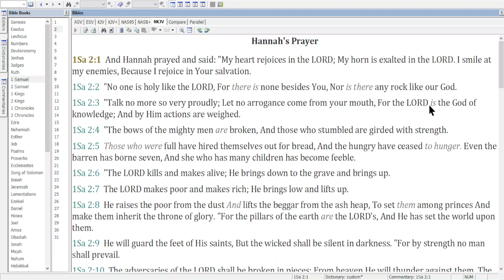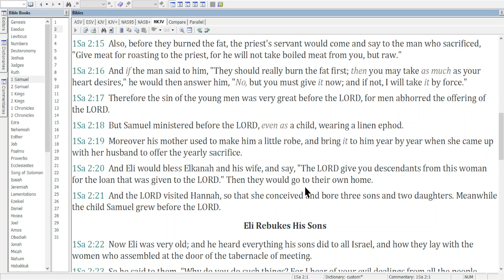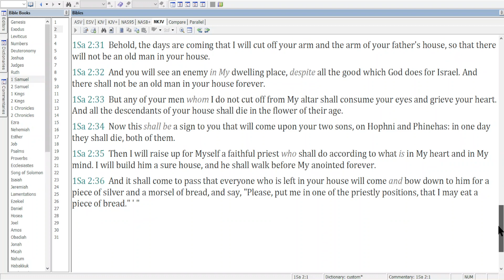April 9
Today's reading is 1 Sam. 1-3.